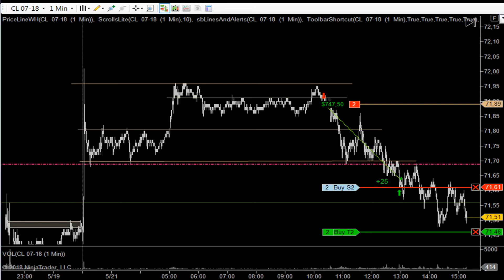трейд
Трейдинг фьючерсом на нефть!
Мой учитель CL trade.
Ребят,  кто подумывает обучаться у СL-trade!
Если вы прочли до этой строки, вы прокачали карму свою на
1000%! __________________________________________
Пройти отбор и получить счёт в управление в ТопстепТрейдер